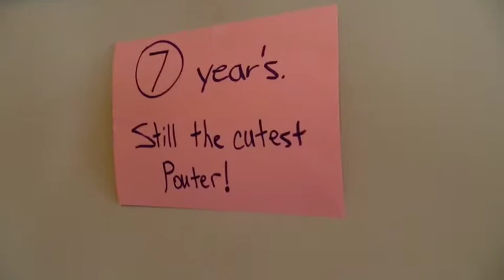Seven Years a Brocato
Celebrating our seven year anniversary. It's all sorts of special and memorable... it the Sam&Aleena way.